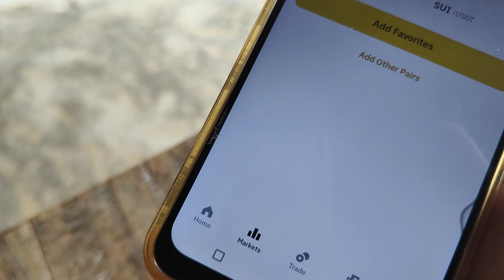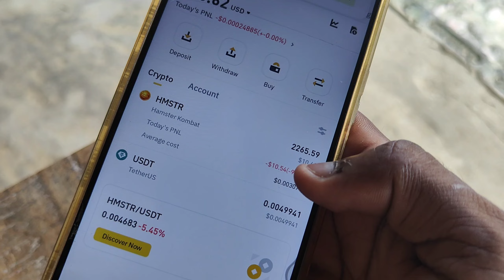How to trade on Binance | binance me trading kaise kare | binance me coins buy sell kaise kare